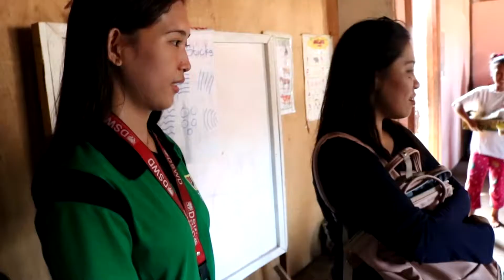A Day In My Life: FEEDING BAJAU CHILDREN